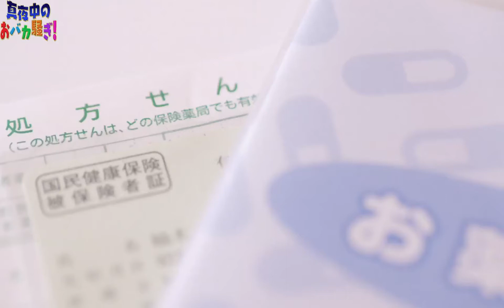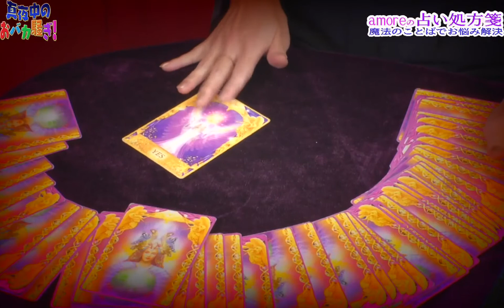真夜中のおバカ騒ぎ 「アモルの占い処方箋 るなっち☆ほし」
8年目を迎えてますますパワーアップする「真夜中のおバカ騒ぎ！」（マヨバカ）
スタジオ入りから本番終わりの感想まで、普段は見れないガールズたちの裏側と普段の姿を全部見せます。
司会原口あきまさ、みひろ、山邉未夢（東京女子流）
「アイドルたちの秘密の話・深層」をテーマに原口あきまさが、ドSにえぐっていきます。恋・仕事・友情・性など様々な題材をグラドル８名と毎週ゲスト１組が真夜中にあ～だこ～だとおバカ騒ぎするバラエティー。
放送：千葉テレビ（木）26：00～26：30、TOKYO MX１（土）27：30～28：00